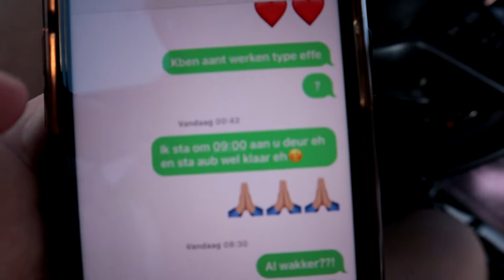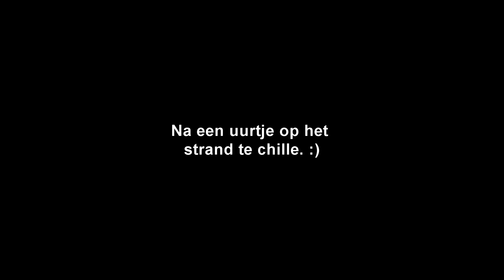RACEN OP STRAND MET DE BOYS! #2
➤ Vandaag gingen we met de boys naar de zee!
➤ Be sure to check the description here!

✔ Music I used :

✔ playlists on my channel:
➤Vlogs:
➤ Q&A:
➤ Games :